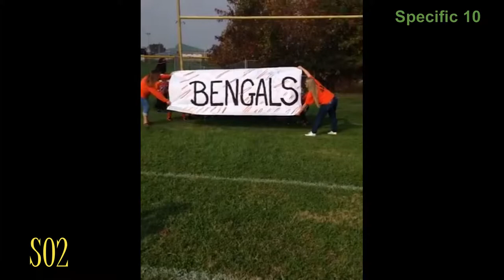10 Funny Sports Moments Part 03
“Show me a gracious loser and I'll show you a failure.”
-Knute Rockne